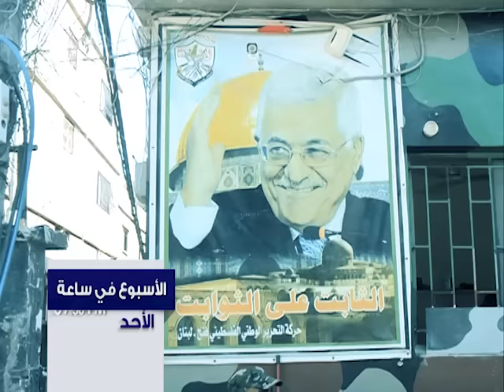الاسبوع في ساعة حلقة 25-09-2016 Promo